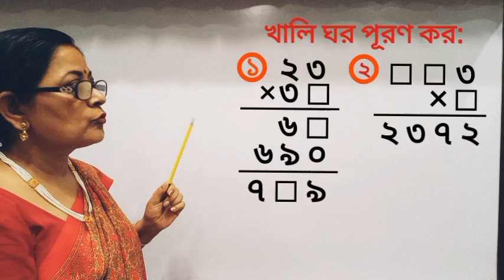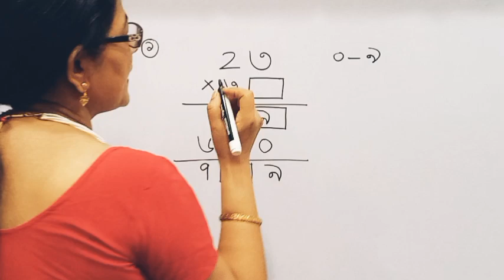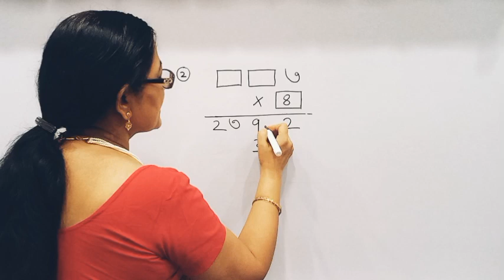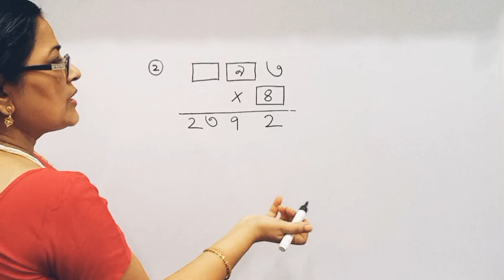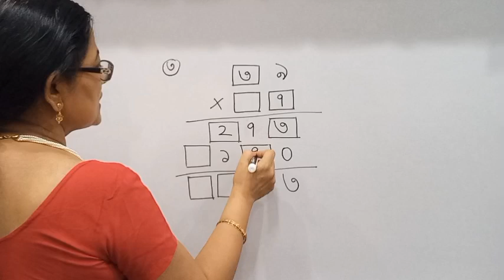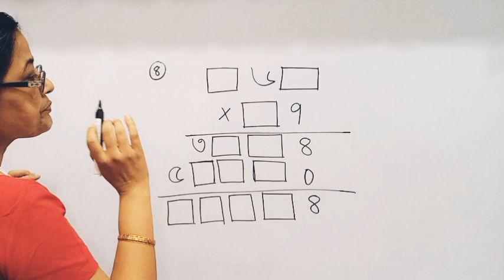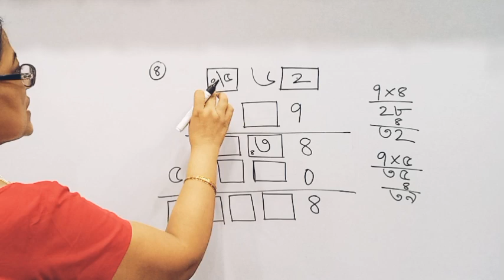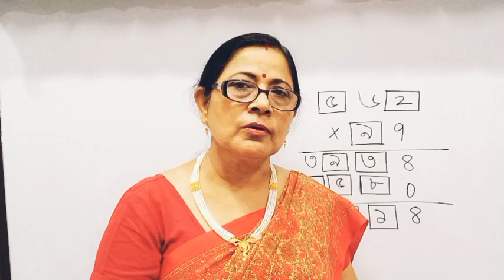খালি ঘর পূরণ | চতুর্থ ও পঞ্চম শ্রেণীর গণিত | class-4 maths | class-5 maths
About this video:
@Maths Sutapa